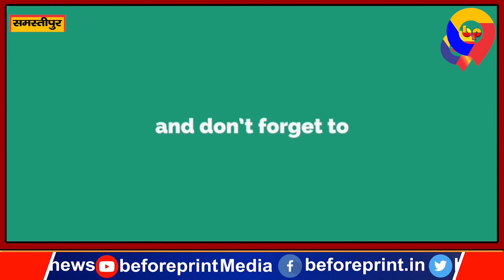निर्माणाधीन श्रीराम जानकी चिकित्सा महाविद्यालय एवं अस्पताल का CM Nitish ने किया निरीक्षण